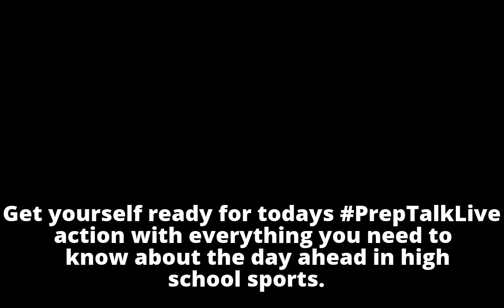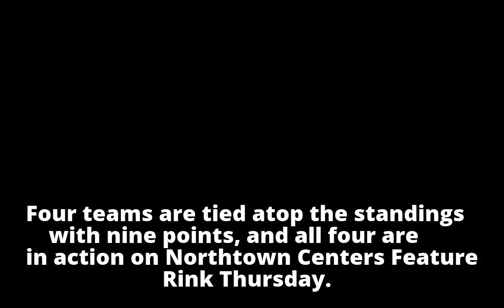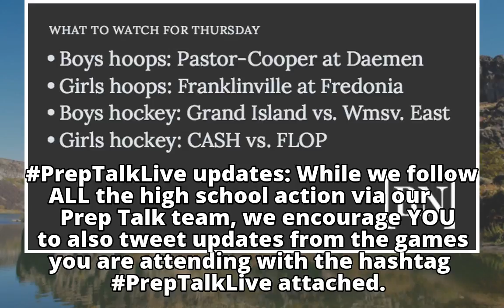Homeroom Announcements: Thursday's big games & more